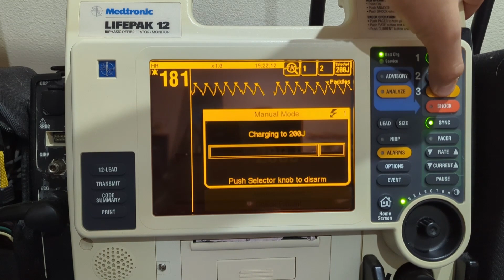LIFEPAK 12 Synchronized Cardioversion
The LIFEPAK 12 is able to provide synchronized cardioversion therapy utilizing the Adaptiv Biphasic defibrillation waveform.